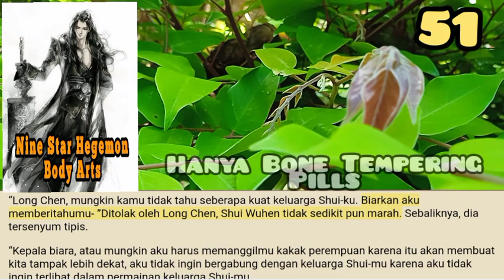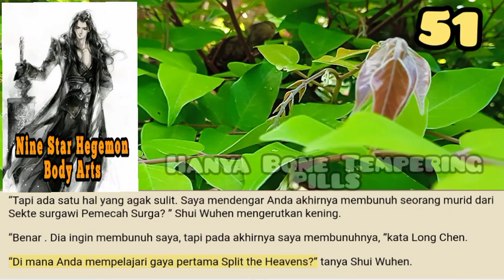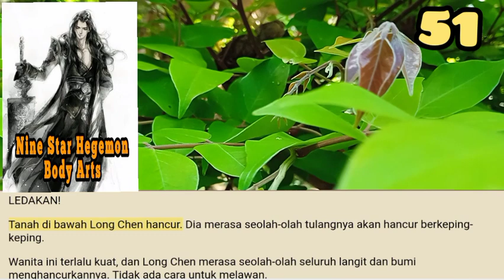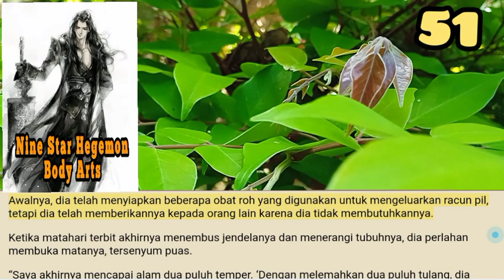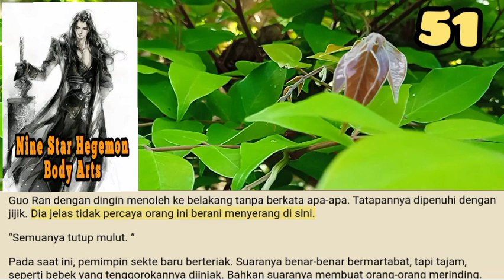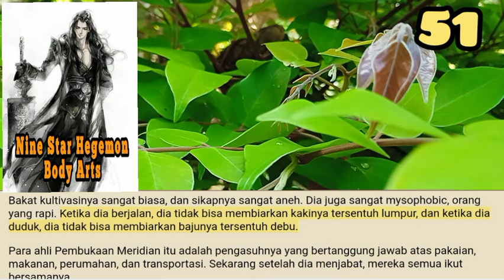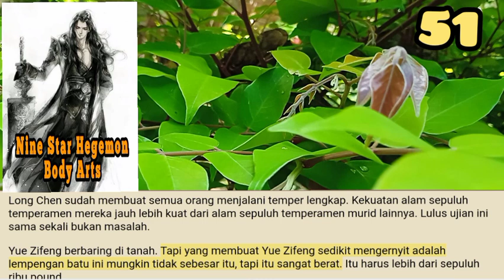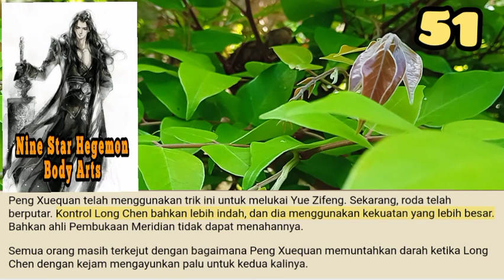Hanya Bone Tempering Pills, NSHBA 51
Long Chen tidak memiliki banyak pemahaman tentang keluarga kuno, tetapi dari kesombongan murid-murid mereka, dia tahu bahwa mereka harus memiliki dasar yang mengejutkan. Apa yang diungkapkan kepadanya hanyalah puncak gunung es.

storian gallery